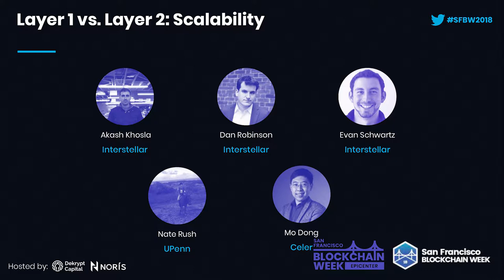Layer 1 vs. Layer 2: Scalability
This panel will bring the top innovators in the space who are solving the most challenging task we face today, Scalability. Different opinions on strengths and weaknesses for layer 1 and layer 2 solutions will be presented in order to provide attendees with unbiased food for thought.

Akash Khosla (Blockchain at Berkeley), Dan Robinson (Chain), Nate Rush (UPenn), Mo Dong (Celer), Evan Schwartz (Interledger)